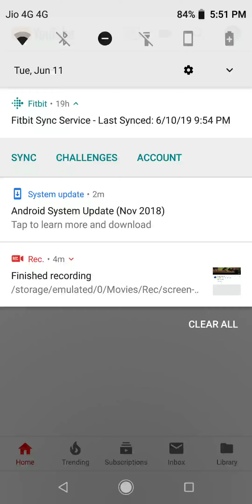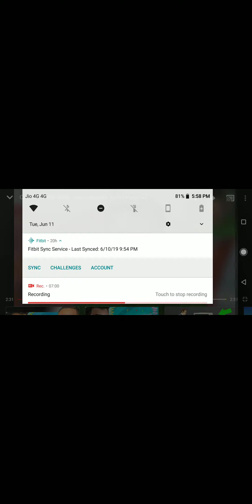I sang celebration time from jelly